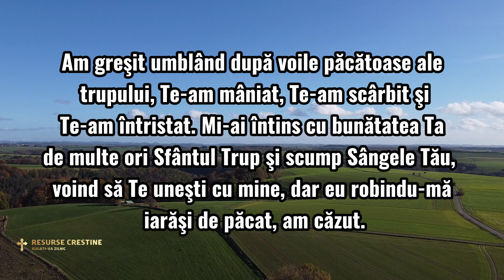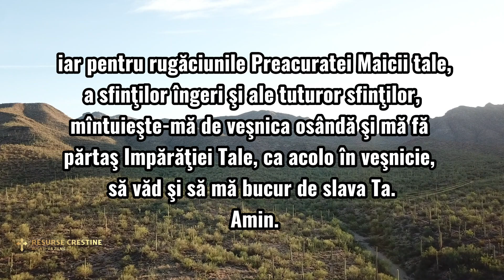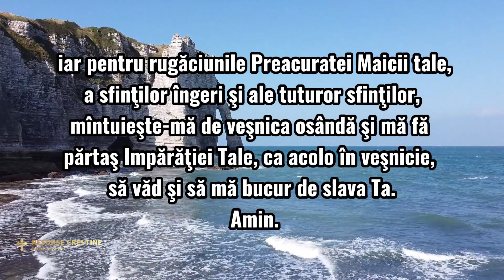RUGĂCIUNE DE POCĂINȚĂ A ZILEI DE DUMINICA